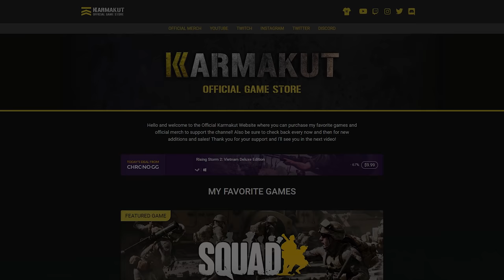Sandstorm... The CS:GO for MEN (Ft. Spartan117GW)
Insurgency: Sandstorm Gameplay Overview:

Insurgency: Sandstorm is a team-based, tactical FPS based on lethal close quarters combat and objective-oriented multiplayer gameplay. Experience the intensity of modern combat where skill is rewarded, and teamwork wins the fight.

Special thanks to:

Schizo
Tender Taint
William Young
Lemoncats
william villarroel
Rob Avie
Tamahae Matchitt
Andreas Katzmann
Joe Greer
Heath Bray
Sean Stevenson
MxSteve133
Cyanide585
nagasuru
B Gelato
joseph qu
black wolf
Aaron Manning
William Nagelkirk
B-Front-Soldier
BiggZie_
RaZorSliDGaming
That Stive GuyACE ._12
melody skidgel
General Cody HD
Travis Loucks
BruKn0ws
Nightshade Gaming
Andrew Sloan
vtxracer1
Eric Nazario
Ryan S
the_flash_3
rexs123
ChuckleHeadOne
BoxierAcorn844
Jimmy Leut
Jeon Richard
Arvida
Ivan Huynh
Mack Anderson
MrMudNugget
Jason Jacobson
benjamin Huxter
Dylan Shuler
Matthew Landin
Darcy Clair
Kyle Nicholas
STEVIE NAMASTE
24 Cents
Seth G
coolvato408
Sabian Fernandez
Barron Godbee
Stephen Wilson
Calvin Ketteridge
Dylan Smith
Jack Ryan
Jeffrey Peterson
Trent Rhoden
Jake Melendrez
Samuel Payne
Charles Legido
dennis leininger
usasand
Robert MacDonald
lawrence campbell
Michale Adams
Wiliam Clevinger
TacShooter
TheBritSniper
Travis Hubbard
Luca NL
Tony Hu
John Dames
comradeLincoln
Jose Esparza
Alec Carter
albert wang
LtDanUSAFX3
Bluedrake42
jake schneider
bender fender
William Urban
Hiro
Puppyskills
TybrosionMojito